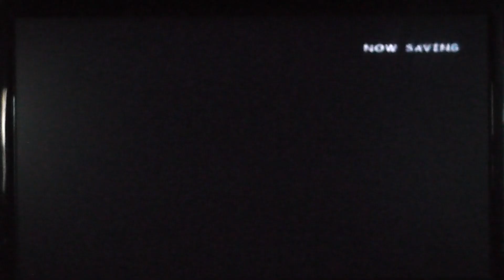Sonic adventure 2 battle part 3 (dark story)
Only ascene of rouge